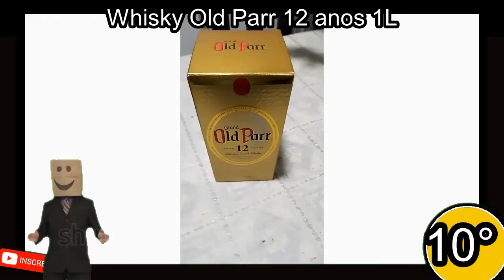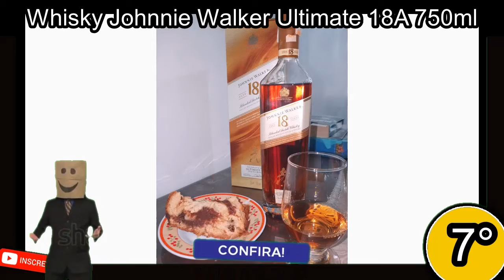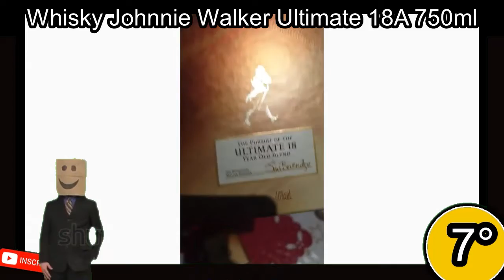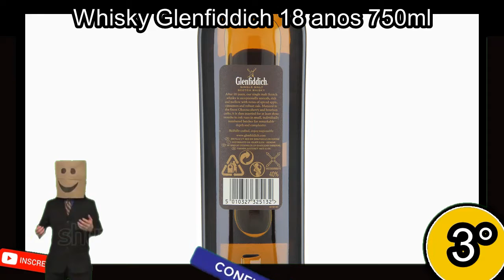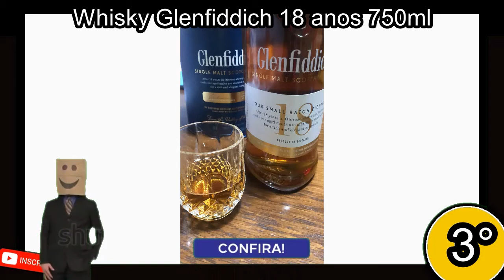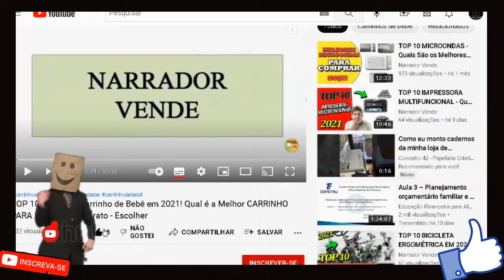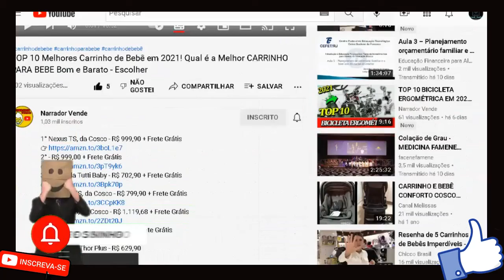TOP 10 Melhores WHISKY EM 2023 - Qual o Melhor Uisque Custo Beneficio? Degustar Whisky Vale a Pena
1° Whisky Escocês The Macallan Sherry Oak 18 anos Single Malt Scotch Whisky 700ml - R$ 3.984,94 Entrega GRÁTIS
2° Whisky Glenfiddich 26 anos Excellence Glenfiddich Sabor 700 ml - R$ 6.305,26 Entrega GRÁTIS
3° Whisky Glenfiddich 18 anos 750ml - R$ 1.428,93 Entrega GRÁTIS
4° Whisky Royal Salute Signature 21 anos 700 ml - R$ 854,91 Entrega GRÁTIS
5° Whisky The Macallan Fine Oak Triple Cask  12 Anos 700 Ml - R$ 1.000,99 Entrega GRÁTIS
6° WHISKY Hibiki SUNTORY Sabor 700ML - R$ 558,00 Entrega GRÁTIS
7° Whisky Johnnie Walker Ultimate, 18 Anos, 750ml - R$ 445,99 Entrega GRÁTIS
8° The Glenlivet Whisky Single Malt 15 anos Escocês 750ml - R$ 509,90 Entrega GRÁTIS
9° Whisky Jack Daniel's Old No. 7 1000 Ml - R$ 138,83 Entrega GRÁTIS
10° Whisky Old Parr 12 anos 1L - R$ 119,90 Entrega GRÁTIS

Como Escolher o Melhor Whiskey em 2023?

dicas para ajudar na escolha do melhor whisky. Para isso, é necessário considerar o tipo de whisky, já que existem vários, cada um com sabor e aroma distintos. Além disso, é importante considerar o envelhecimento, já que quanto mais tempo o whisky é envelhecido, mais suave e complexo ele se torna. Também é aconselhável ler as notas de degustação que acompanham o produto para ter uma ideia do que esperar. Finalmente, é preciso levar em consideração o preço, lembrando que os whiskies mais caros nem sempre são os melhores para cada pessoa, e é importante procurar por um que se encaixe em seu orçamento.

Qual é o melhor whisky atualmente?
Qual o whisky mais gostoso?
Qual o whisky top 1 do mercado?
Qual é o whisky mais famoso?
Porque o whisky blue label é tão caro?
Qual é o whisky mais vendido no mundo?
Qual é o whisky mais caro do mundo?
Qual o whisky mais suave que existe?

TOP 10 Melhores FRIGOBARES de 2022 - Qual é  o Melhor Frigobar p/ Comprar - Consul  Midea - Brastemp
TOP 10 Melhores PURIFICADORES DE ÁGUA em 2022 - Qual Melhor PURIFICADOR DE AGUA Bom e Barato p/ Ter
TOP 10 Melhores IPHONE em 2022 - Vale a Pena Comprar Um Iphone Para 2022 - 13 Pro Max, 12, 11 Qual?
TOP 10 Melhores ROBÔS ASPIRADORES em 2022 - Qual é o Melhor Aspirador de Pó Robô p/ Comprar em 2022?
TOP 10 Melhores SMARTPHONE XIAOMI DE 2022 -Qual é o Melhor Celular Xiaomi p/ Comprar Custo Benefício
👉 TOP 10 MELHORES CADEIRAS GAMERS DE 2022   VEJA A MELHOR CADEIRA PARA QUARTO GAMER EM 2022 BARATAS!
10 CADEIRAS GAMER até 1000 reais - Boa e Barata c/ Melhor Custo Beneficio - Escritório Ergométrica
10 FORNO MICROONDAS C/ Melhor Custo Beneficio Bom e Barato p/ Escolher em 2022  Micro-ondas Elétrico
10 ROBÔ ASPIRADOR DE PÓ Bom e Barato c/ Melhor Custo Beneficio p/ Escolher/Comprar em 2022 Potente

tags ignora
melhor whiskey em 2023,top 10 melhores whiskey em 2023,10 melhores whiskey em 2023,uisque custo beneficio em 2023,uisque bom e barato em 2023,whisky royal salute 2023,vale a pena whisky jack daniels em 2023,qual é o whisky bom e barato 2023,uisque que vale a pena 2023,whiskey macallan em 2023,melhor whiskey do brasil em 2023,melhores whisky escocês 2023,whisky escocês single malt 2023,whisky puro malte em2023,whisky macallan em 2023,whiskey 21 anos em 2023,uisque